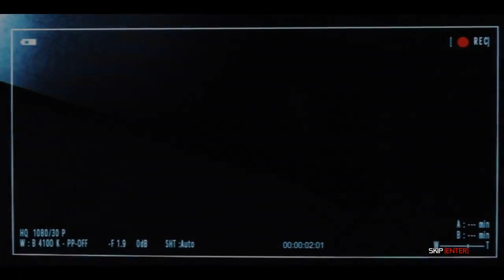Bro Stream - Splinter Cell Conviction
This is a video game I streamed on twitch. It has guns.